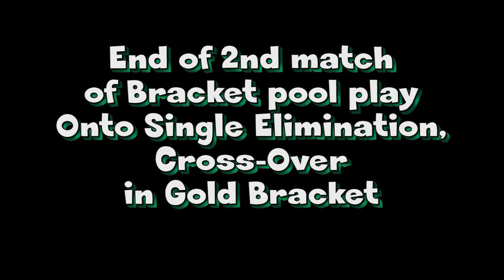Bailey Choy Imi'Ike 18 1 Power League Part 1 of 2 Mar 2014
Video clips of Bailey Choy, 2016 Setter, 'Iolani School, Honolulu, Hawaii.